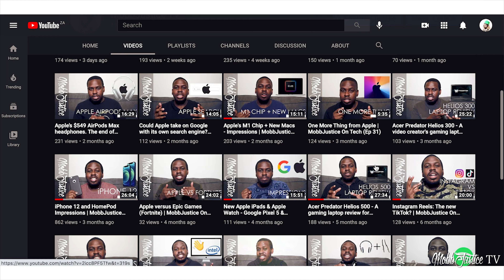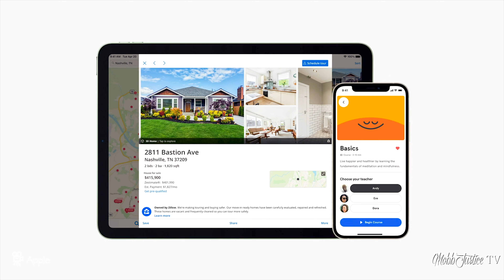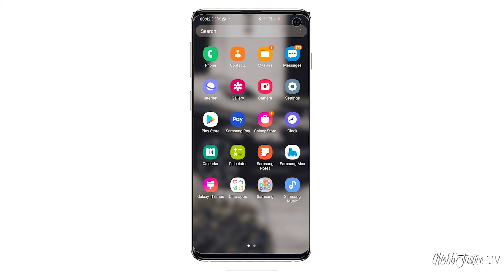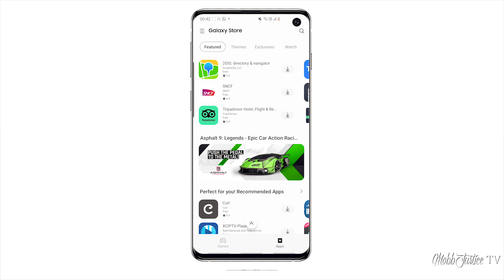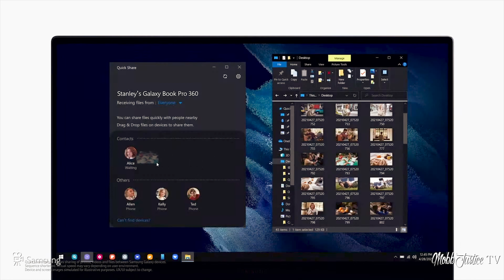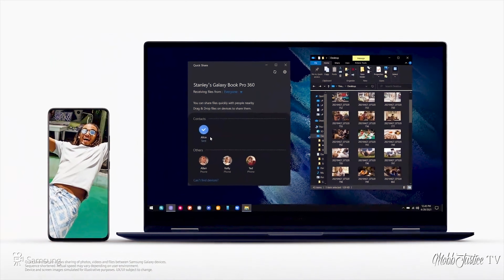Samsung's Ecosysten / Galaxy Unpacked April 2021 | MobbJustice On Tech (Ep 50)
Samsung recently held their latest Galaxy Unpacked event, releasing their newest range of laptops - the Galaxy Book, Galaxy Book Pro and Galaxy Book Pro 360.

In this edition, we look at the growth and development of Samsung's ecosystem in the consumer electronics space.

At the event, Samsung made it clear it is working to increase the appeal and reach of its devices through the Smart Things app, while at the same time working to better integrate their laptops with their range of smartphones.

We look at the pillars of Apple's ecosystem as kings of the trend. What pieces does Samsung currently have in place? What more can they do to have a more cohesive user experience across devices?

How many Samsung devices do you have? Do you think Samsung's ecosystem could rival that of Apple?

Links:-

Related:
Growing Samsung's Ecosystem

Video produced by LOTv

MobbJustice On Tech is a gadgets, technology and business related web series and show hosted by Mudiwa 'MobbJustice' Gavaza that aims to help people with everyday tech matters, from an African perspective.

Recorded at: Johannesburg, South Africa

Camera and Photography: Mudiwa ‘MobbJustice’ Gavaza (MobbJustice TV, LOTv, Liyon Media).

Editing: Mudiwa ‘MobbJustice’ Gavaza (MobbJustice TV, LOTv, Liyon Media)

They Don't See Me (Prod. by Tsukudu)

Background Music

A Liyon Media Product.